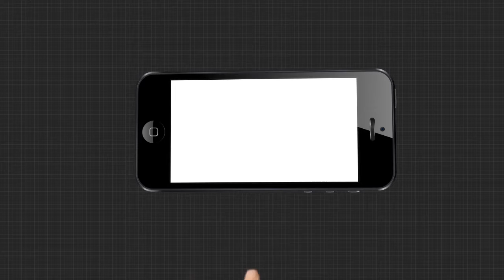ଆଶୁତୋଷ ପଟ୍ଟନାୟକଙ୍କ ସହ ସ୍ୱତନ୍ତ୍ର ସାକ୍ଷାତକାର|theArgus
ଜାତିସଂଘର ଏମ୍ ସାମ୍ ଗୁଡଉଇଲ୍ ୟୁଥ ଆମ୍ବାସାଡର ଭାବରେ କାର୍ଯ୍ୟ କରୁଥିବା ପୁରୀ ବଳିଆପଣ୍ଡା ନିବାସୀ ଆଶୁତୋଷ ପଟ୍ଟନାୟକଙ୍କ ସହ ସ୍ୱତନ୍ତ୍ର ସାକ୍ଷାତକାର